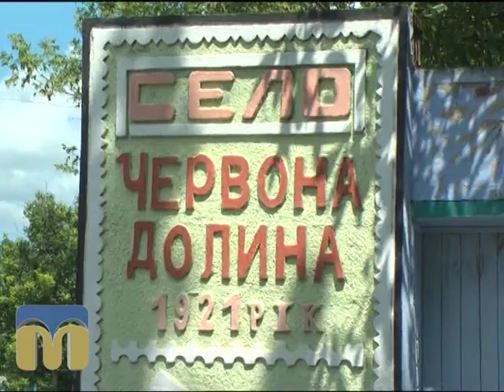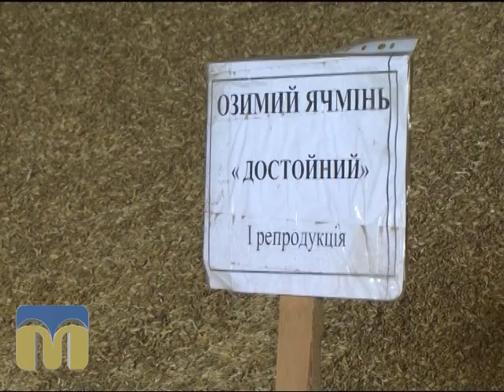Південні лани 21.07.2015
Фермерські господарства Снігурівського району.